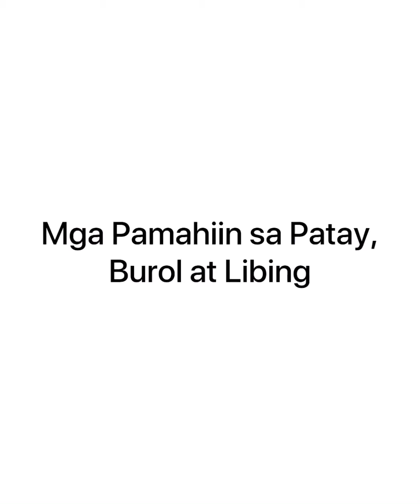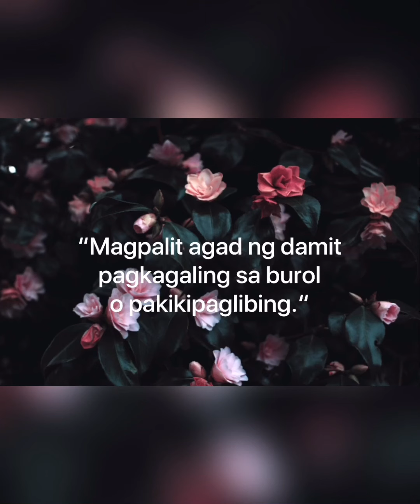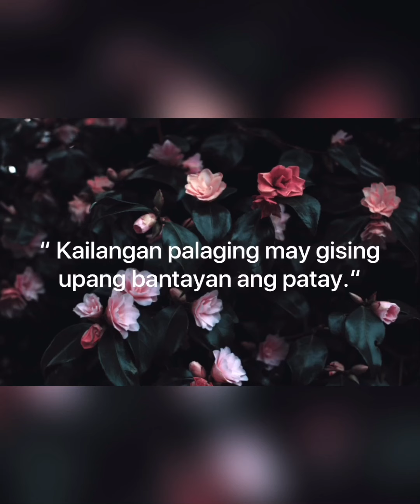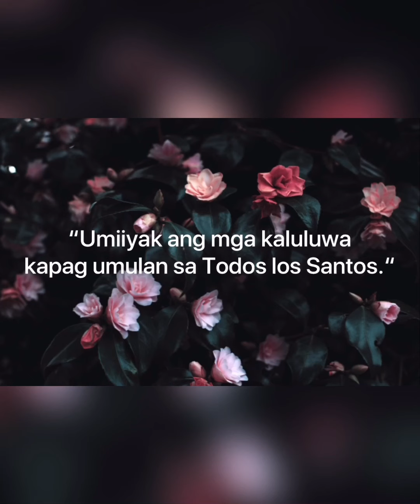PINOY Pamahiin o Superstitious Belief Totoo ba talaga ito???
Pinoy Pamahiin o Superstitious Beliefs na aking ginawa ay ilan sa mga pamahiin ng mga Pilipino sa Pilipinas.

Mensahe:
NAKAGISNAN na sa kulturang Pilipino ang maniwala sa mga pamahiin. Hindi man ito lubos na naipaliwanag ng mga nagdaang henerasyon, ginagawa pa rin itong basehan sa pamumuhay ng marami sa atin.

Marami sa mga pamahiin o matandang paniniwala ang kapupulutan ng mabuting halimbawa, gawi at pag-iingat. Ngunit hindi pa rin lubos na maunawaan ang pinagmulan at dahilan ng mga pamahiing ito.

Dahil sa wala pang sapat na kaalaman ang lipunan noon, ipinagpapalagay ang mga pamahiin bilang basehan kung paano mapabubuti ang pamumuhay.
Source:
Mensahe ng pamahiin- The Varsitarian.net

Soundtrack:
Musician: @iksonmusic

Musician- @ iksonmusic